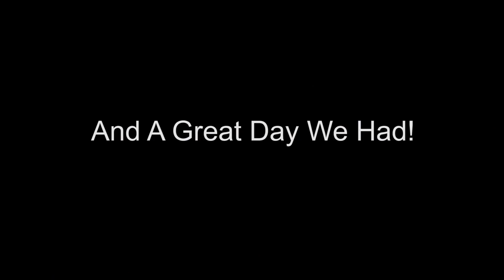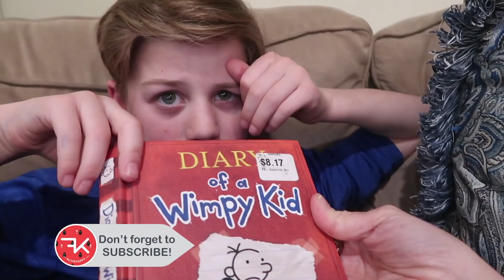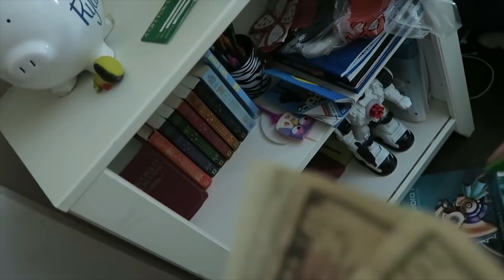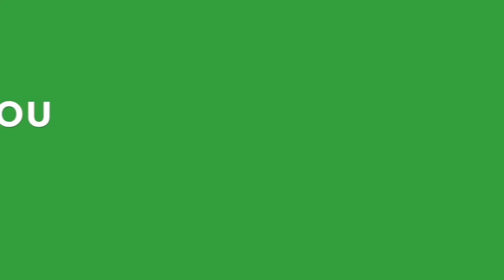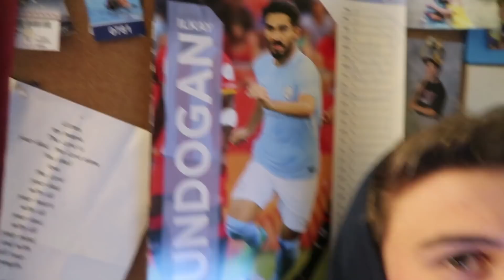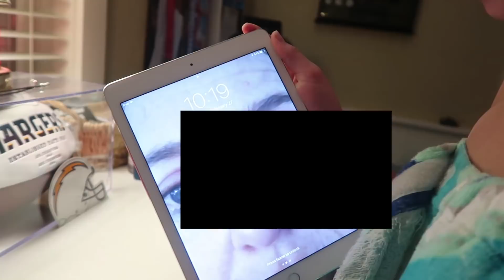PRACTICING DOCTOR SKILLS ON HER BROTHER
Katie takes Ryan's vitals...and shares her wacky diagnosis...while mom hides her huge puffy eye!

FLIPPIN' KATIE and family is all about growing up Donnelly! Siblings Katie, Brennan & Ryan along with mom and Dadio love to laugh, play, travel and share our lives with you through family videos and daily vlogs...this is REAL life, REAL fun! Remember, the difference between an ordeal and an adventure is your attitude! So join us as we choose to make life an ADVENTURE! !

KATIE is a hilarious gymnast, sister, friend, and swimmer who loves pigs.
BRENNAN is a witty, fun-loving, athletic 15 year old water polo player, golfer and swimmer who roots for Manchester City, the LA Chargers, the Washington Capitals and aspires to maybe be President.